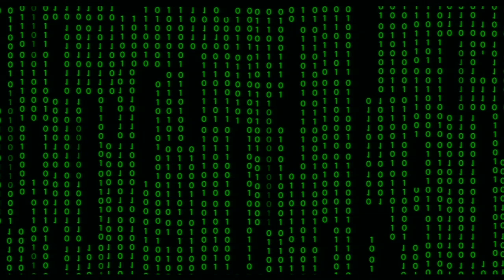Andy Goodman: Our power to alter our own species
Andy Goodman is the Managing Director of Fjord in Madrid, an international service design company which helps people explore the human context and consequences of the machine world.